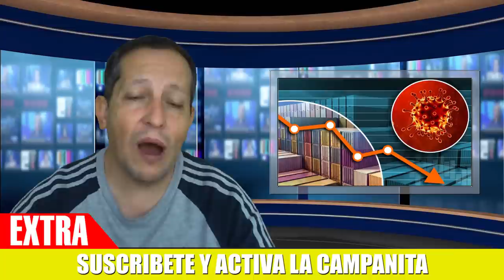NOTICIAS DE ESTADOS UNIDOS HOY Biden Muestra Su Lado Socialista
Noticias Internacionales
Eeuu Hoy
Estados Unidos
Elecciones Estados Unidos 2020
Noticias
Trump Hoy
Noticias Hoy
Trump Noticias
Noticias Usa